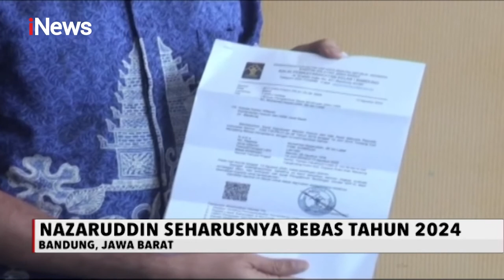Dapat Remisi, Muhammad Nazaruddin Bebas Murni - iNews Malam 13/08